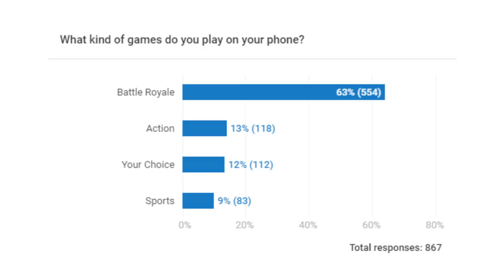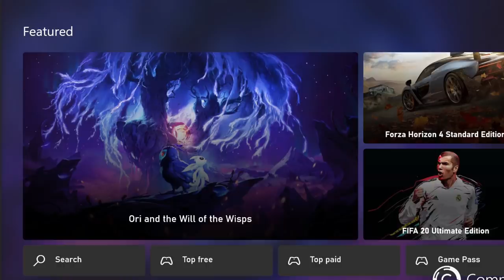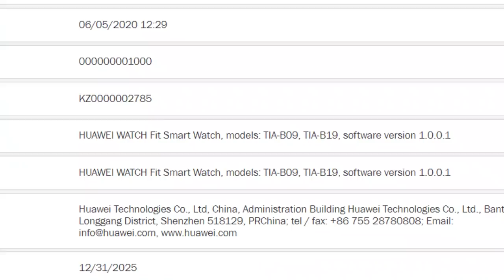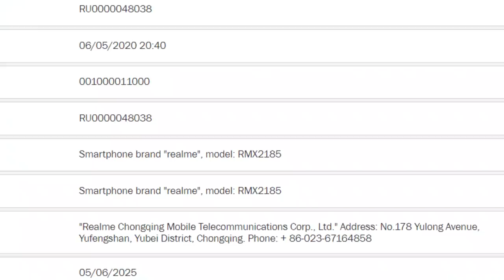Redmi H again? Mi Band 5 real images leaked, Redmi 9 specifications, retail box, and price leaked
1. RedmiH - Redmi once again tweeted 'H' on its official Twitter account.
2. MiBand5 - Xiaomi Mi Band 5 images show mobile payment support, Avengers watch face.
3. Redmi9 - Redmi 9 Color, Specs and Price : Green and Purple, 3/32($139), 4/64($149), 6.53" FHD+ LCD, 13+8+5+2(Rear), 5000mAh.
4. AmazfitTRex - Amazfit T-Rex Smartwatch with 20-day Battery Life, Military Grade Durability Launched in India via Amazon.
5. RealmeWatch - Realme Watch moves over 15,000 units within two minutes in the first sale.
6. Huawei - Huawei's global smartwatch shipment rises to second place in Q1 2020.
7. OPPOReno4Series - OPPO Reno 4 pricing: 6/128(Yuan2999), 8+256(Yuan3299), and OPPO Reno 4 Pro pricing: 8/128(Yuan3799), 12/256(Yuan4299).
8. OnePlus8Pro - OnePlus 8 Pro DxOMark scores - 119.
9. Valorant - Valorant Coming to Consoles Very Soon + Permanent Account Ban.
10. XboxStore - New-Look Xbox Store Design Leaked.
11. AppleiPhone12 - Broadcom CEO hints at a delay in iPhone 12 launch.
12. VivoX50Pro+ - Vivo X50 Pro+ to go on pre-order on June 16.
13. MotoGFast & MotoE - Motorola unveils the Moto G Fast and new Moto E — both for under $200.
14. HuaweiWatchFit - HUAWEI WATCH Fit Smart Watch receives the EEC certification.
15. Realme - A new Realme smartphone with 5000 mAh battery (BLP803) might be in the works and Realme RMX2185 receives the EEC certification, earlier the device was also spotted on the TKDN certification.
16. GooglePixel4a - Latest Google Pixel 4a leak hints at wireless charging support, renders by ESR Gear.

00:00 - Introduction
00:41 - Amazfit T-Rex Smartwatch
01:01 - Realme Watch moves over 15,000 units in Sale
01:24 - Huawei's smartwatch shipment in 2nd place
02:00 - Poll Results
02:18 - OPPO Reno 4 series launched in China
03:25 - OnePlus 8 Pro DxOMark scores - 119
03:34 - Valorant coming to consoles very soon
04:13 - New-look Xbox Store design leaked
04:44 - Broadcom CEO hints at a delay in iPhone 12 launch
05:04 - Vivo X50 Pro+ to go on pre-order on June 16
05:22 - Moto G Fast & new Moto E both for under $200
06:14 - Huawei Watch Fit Smartwatch on EEC certification
06:53 - Realme smartphone with 5000 mAh battery
07:45 - Google Pixel 4a leak hints at wireless charging
08:14 - Mi Band 5 images show mobile payment support
08:52 - Redmi 9 Color, Specifications, and Price
09:38 - Poll - What are your thoughts on the Redmi 9 pricing?
09:42 - Redmi H once again on Twitter!
10:37 - Best comments
13:09 - Commentator of the day
13:27 - Stuff you should know
14:15 - Bloopers

Tasks for Today

1. Like Target - 1000
2. Comments Target - 500
3. Share Target - 100
4. Comment of the Day - Comment with the most likes